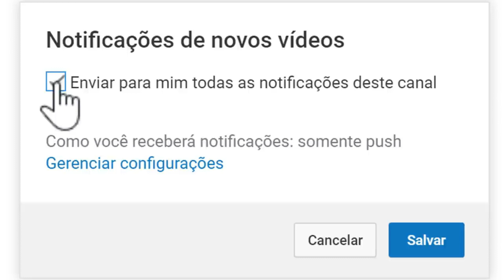TRISTE LUTO NO BRASIL PERDE A VIDA APOS DOENÇA JORNALISTA|FÁTIMA BERNARDES NINGUÉM ESPERAVA LOGO ELA